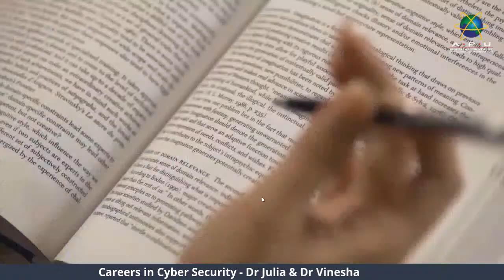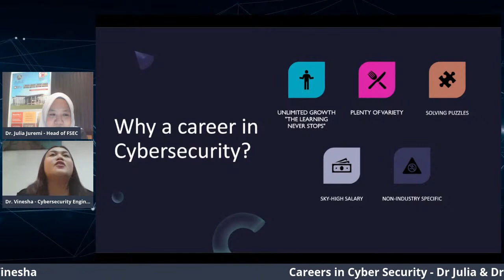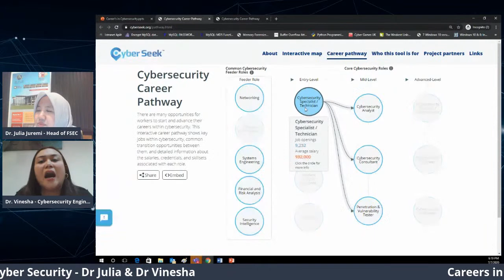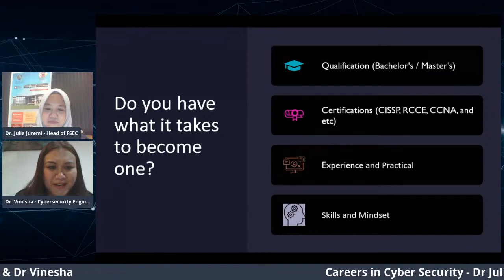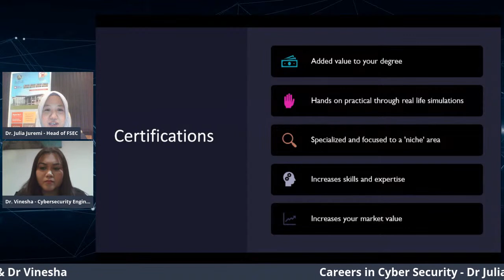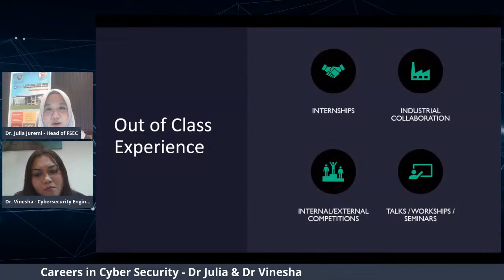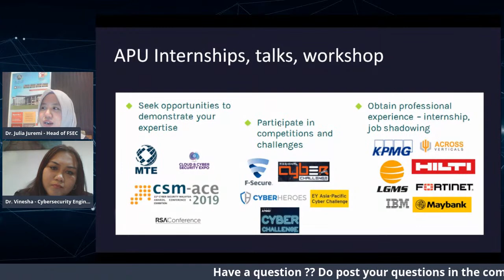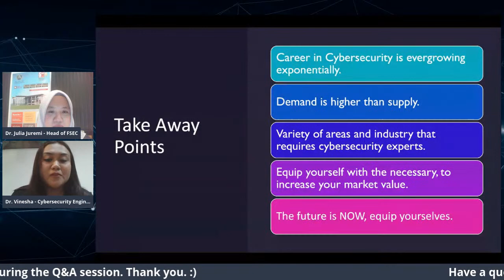Careers in Cyber Security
Post COVID-19 Higher Education & Career Seminars: Session 5

With more devices connected to the internet, we're now more exposed to cyber threats like never before. This creates an amazing opportunity for growth of the cyber security industry - if you're interested to be the superhero of the cyber world, cyber security is for YOU. Explore the career opportunities available at our upcoming session and learn about pathways in our undergraduate & postgraduate programmes.